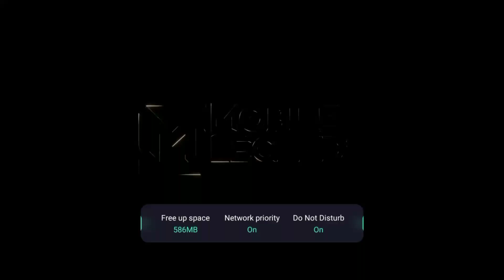GANITO KA LUPET MAG CORE SI THAMUZ